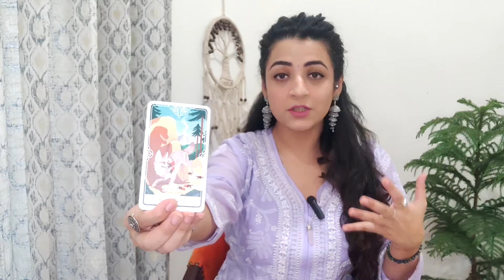TAURUS | LOVE | NEXT 10 DAYS horoscope tarot hinditarot april #2024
Get ready, Taurus! In this general reading, we'll give you a sneak peek into what the next 10 days have in store for your career, marriage and money life. Find out what the stars have to say in this tarot horoscope for April 2024! aprilpredictions lovereading next10days horoscope tarot hinditarot april #2024

Taurus april
tarot reading
horoscope
taurus horoscope
taurus tarot
hindi tarot reading
april 2024
2024
Taurus april 2024
Imraamaa Tarot
Imraamaa